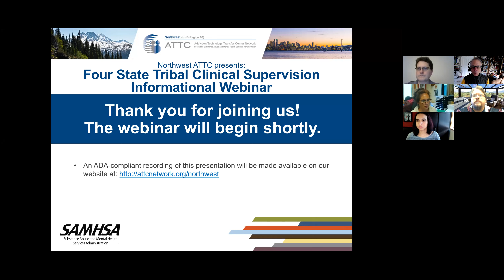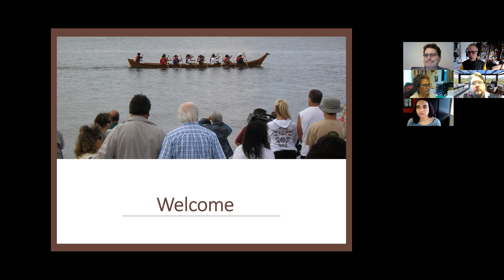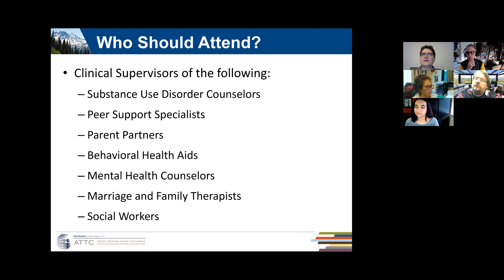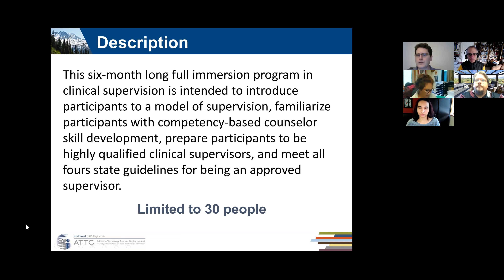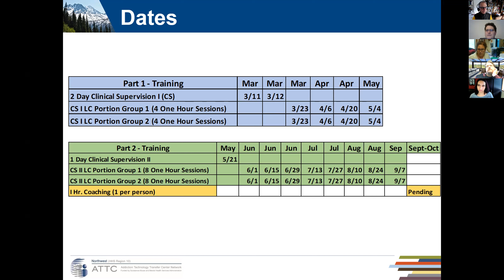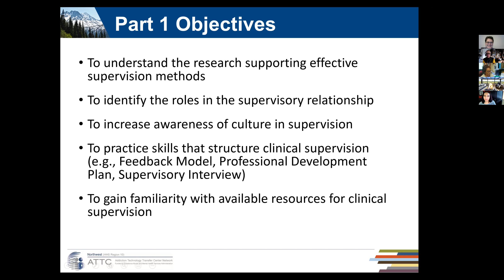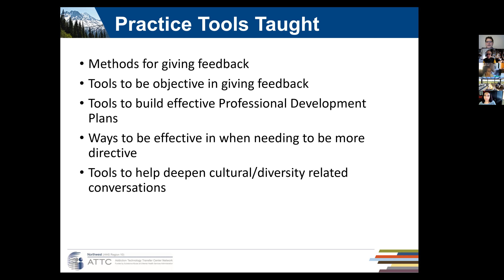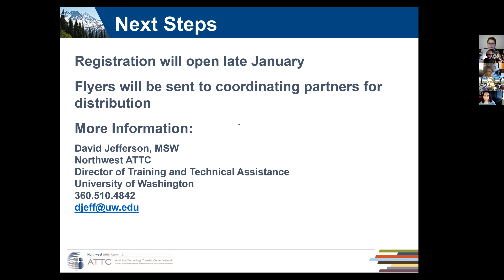Four State Tribal Clinical Supervision Informational Webinar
Presented by the Northwest ATTC in January 2021, this webinar provides an introduction to an upcoming 6-month full immersion program in clinical supervision that is intended to introduce participants to a model of supervision, familiarize them with competency-based counselor skill development, prepare them to be highly qualified clinical supervisors, and meet all 4 state guidelines for being an approved supervisor.